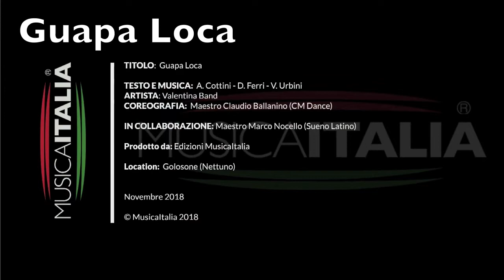GUAPA LOCA || VIDEO UFFICIALE || Meneito Cumbia || di Claudio Ballantino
Coreo di Claudio Ballantino in coll con M. nocella
Guapa Loca - Social DanceEdizioni MusicaItalia e l'Orchestra Spettacolo Valentina Urbini presentano “Guapa Loca” (A. Cottini - D. Ferri - V. Urbini).
Si Ringraziano le Scuole C&M Dance di Claudio Ballantino e Sueno Latino di Marco Nocella per la Coreografia del Brano e Silisà di Emanuela Mangano per la Gentile Partecipazione.